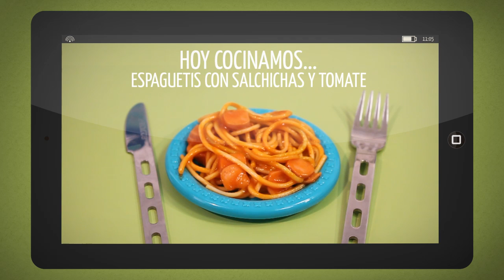Recetas para niños- Espaguetis con salchichas.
Aprende divertidas recetas para cocinar con los niños. Ricco, el cocinero de babyradio, nos ayudará a cocinar ricos platos en familia. Hoy Espaguetis con salchichas.

Aprenda receitas divertidas para cozinhar com crianças. Ricco, o chef do babyradio, nos ajudará a cozinhar pratos deliciosos como uma família. Hoje Spaghetti com salsichas.